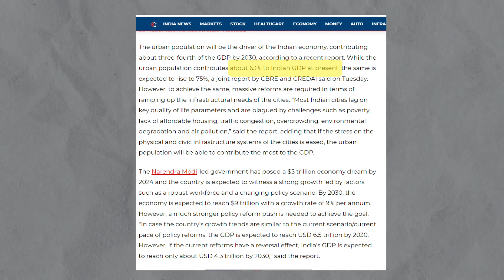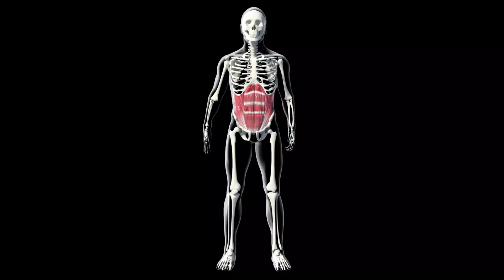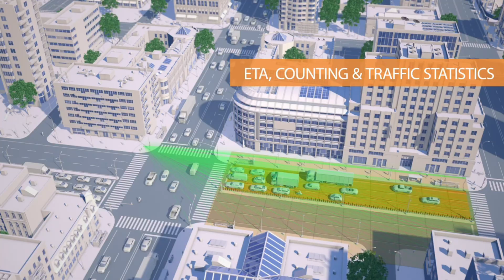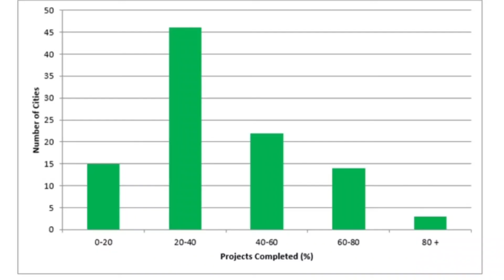Smart City Explained In 10 Min| How Smart City Can Transform World?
Video overview:
Urban areas are the key driver of our Indian economy, it is estimated that urban cities contribute 63% to GDP of India. But rapid urbanization in all over the world lead to certain problems like Rising pollution, high traffic, and water and waste management problem. These all the things make our cities less sustainable for the rising population. So, the basic solution is to integrate technology with cities and to convert them into smart cities. So, in this video we will try to understand what are smart cities, smart grids, how iot sensors are the main component in building smart cities, how smart cities work and what is current status of smart cities in India.

time stamps:
0:00 Introduction
1:31 what is smart city
3:40 how smart cities solves urban problems
7:50 smart city mission in India

video content:
smart city
smart grid
renewable energy
iot
gift city